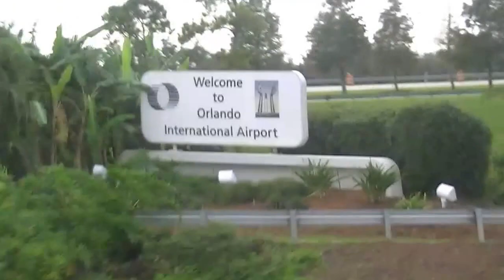NCWOW Apostle Douglas Alexander Jamaica Trip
Pastor's annual trips. Having fun.